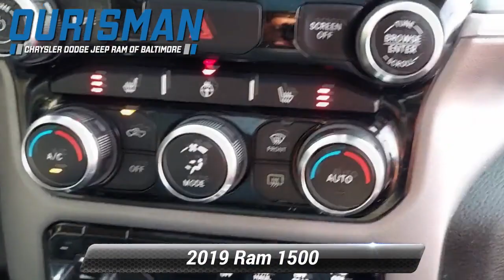Used 2019 Ram 1500 Big Horn/Lone Star, Baltimore, MD 191064A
Ourisman CDJR of Baltimore

Recent Arrival! Odometer is 4893 miles below market average! Clean CarFax, Back Up Camera, Blind Spot Monitor, Bluetooth, Apple CarPlay / Android Auto, Remote Start, Heated Seats, Navigation, 1500 Big Horn/Lone Star, 4D Extended Cab, HEMI 5.7L V8 Multi Displacement VVT, 8-Speed Automatic, 4WD, Granite Crystal Metallic Clearcoat, Diesel Gray/Black w/Cloth Bench Seat or Deluxe Cloth Bucket Seats, 115V Auxiliary Power Outlet, 115V Auxiliary Rear Power Outlet, 1-Year SiriusXM Radio Service, 1-Yr SiriusXM Guardian Trial, 2 USB Full Function/Charge Only Media Hub, 3 Rear Seat Head Restraints, 400W Inverter, 4-Wheel Disc Brakes, 5-Year SiriusXM Traffic Service, 5-Year SiriusXM Travel Link Service, 6 Speakers, 8.4"Touchscreen Display, ABS brakes, Air Conditioning ATC w/Dual Zone Control, Alloy wheels, AM/FM radio, Anti-Spin Differential Rear Axle, Apple CarPlay, Auto-Dimming Rear-View Mirror, Big Horn IP Badge, Big Horn Level 2 Equipment Group, Blind Spot & Cross Path Detection, Brake assist, Class IV Receiver Hitch, Cloth Bench Seat, Cluster 7.0"TFT Color Display, Dampened Tailgate, Disassociated Touchscreen Display, Dual front impact airbags, Dual front side impact airbags, Electronic Stability Control, Foam Bottle Insert (Door Trim Panel), For Details, Visit DriveUconnect.com, For More Info, Call , Front fog lights, Front LED Fog Lamps, Fully automatic headlights, Glove Box Lamp, Google Android Auto, GPS Antenna Input, GPS Navigation, HD Radio, Heated door mirrors, Heated Front Seats, Heated Steering Wheel, Integrated Center Stack Radio, LED Reflector Headlamps, LED Taillamps, Low tire pressure warning, No Satellite Coverage w/HI/AK/PR/VI/GU, Occupant sensing airbag, Overhead airbag, ParkSense Front/Rear Park Assist w/Stop, ParkView Rear Back-Up Camera, Power 4-Way Driver Lumbar Adjust, Power 8-Way Driver Seat, Power Adjustable Pedals, Power door mirrors, Power Heated Fold Away Mirrors, Power windows, Premium Lighting Group, Quick Order Package 25Z Big Horn/Lone Star, Radio data system, Radio: Uconnect 4 w/8.4"Display, Radio: Uconnect 4C Nav w/8.4"Display, Rear 60/40 Folding Seat, Rear Dome w/On/Off Switch Lamp, Rear Power Sliding Window, Rear Window Defroster, Remote keyless entry, Remote Start System, Security Alarm, Single Disc Remote CD Player, SiriusXM Satellite Radio, SiriusXM Traffic Plus, SiriusXM Travel Link, Speed control, Steering Wheel Mounted Audio Controls, Sun Visors w/Illuminated Vanity Mirrors, Telescoping steering wheel, Tilt steering wheel, Traction control, Trailer Brake Control, Universal Garage Door Opener, Variably intermittent wipers, Wheels: 18"x 8". Granite Crystal Metallic Clearcoat 2019 Ram 1500 Big Horn/Lone Star HEMI 5.7L V8 Multi Displacement VVT 8-Speed Automatic 4WD Awards:* Motor Trend Automobiles of the year * NACTOY 2019 North American Truck of the Year * 2019 KBB.com 10 Best Road Trip Cars * 2019 KBB.com Best Auto Tech Awards * 2019 KBB.com 10 Favorite New-for-2019 Cars For more information call Baltimore's #1 Chrysler Dodge Jeep Ram Superstore . Used & certified vehicle prices exclude tax tags and dealer processing fee of $500 (Not required by law)

[RLVID:3591:a3fee75ee0ff669e:5c64b7f1ada1cb20:1]